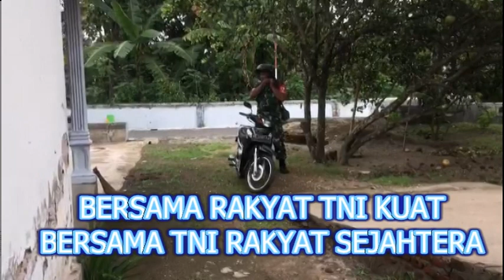Babinsa Desa Kiringan Serda Wahyudi Masuk Dapur Koramil Tipe B 0804/11 Takeran Kodim 0804/Magetan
Babinsa Desa Kiringan Serda Wahyudi Masuk Dapur Warga  Koramil Tipe B 0804/11 Takeran Kodim 0804/Magetan

Data Masyarakat penerima bantuan Babinsa masuk dapur Warga Berikan Bantuan Sembako Dari Koramil 0804/11 Takeran Kodim 0804/Magetan

Nama       : Suryati
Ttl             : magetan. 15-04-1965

Alamat     : Rt 01/Rw01 Ds Kiringan kec Takeran
Pekerjaan : petani